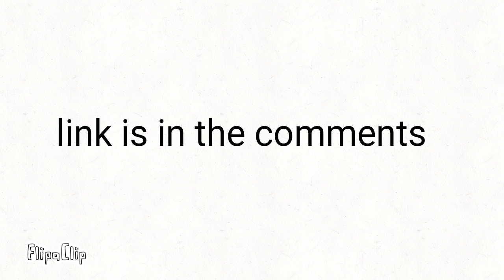HUGE SHOUT-OUT! !!!!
Sub to her! If this link doesn't work, go to the comments!